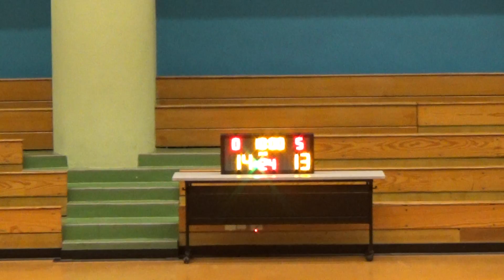20190625 THE LPS VS 13張 1st Quarter